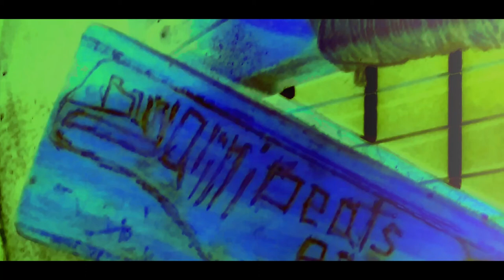CLOCHAVACHE - Soundkit - BundaliniBeats - Fudan Bundiya - Hiphop - 819 -